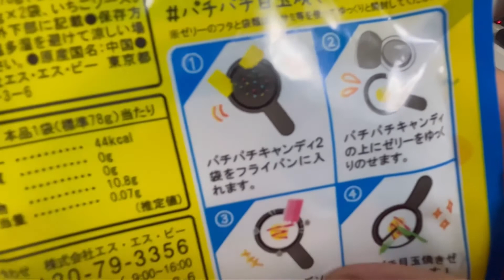パチパチ目玉焼きゼリー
SBS　Medamayaki Jellyset　目玉焼き　ジェリーセット　♯パチパチ目玉焼きゼリー　ASMR　SNS　映え　韓国　グミ　お菓子　　78ｇ×1袋